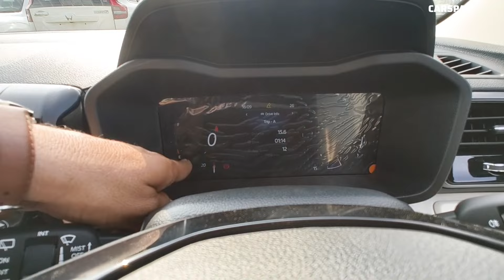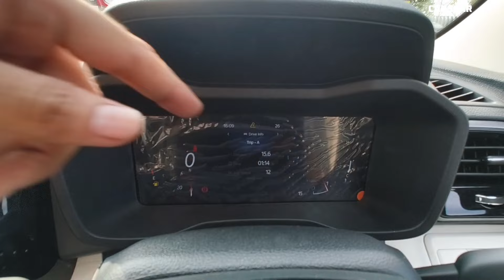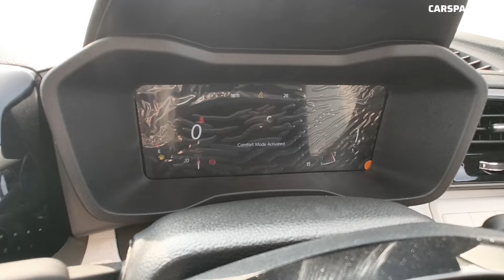Mahindra XUV 3XO AX5 @10.69 lakh ❣️ सर्वगुण संपन्न वेरिएंट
Mahindra XUV 3XO AX5 Prices:
 The price of the Mahindra XUV 3XO AX5 in New Delhi is Rs 10.69 Lakh (Ex-showroom).

Mahindra XUV 3XO AX5 mileage : It returns a certified mileage of 18.89 kmpl.

Mahindra XUV 3XO AX5 Colours: This variant is available in 16 colours: Dune Beige, Everest White, Stealth Black Plus Galvano Grey, Stealth Black, Dune Beige Plus Stealth Black, Nebula Blue Plus Galvano Grey, Galaxy Grey Plus Stealth Black, Tango Red Plus Stealth Black, Red, Galaxy Grey, Everest White Plus Stealth Black, Citrine Yellow Plus Stealth Black, Deep Forest Plus Galvano Grey, Nebula Blue, Deep Forest and Citrine Yellow.

Mahindra XUV 3XO AX5 Engine and Transmission: It is powered by a 1197 cc engine which is available with a Manual transmission. The 1197 cc engine puts out 109.96bhp@5000rpm of power and 200Nm@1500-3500rpm of torque.

Mahindra XUV 3XO AX5 vs similarly priced variants of competitors: In this price range, you may also consider Tata Nexon Pure S, which is priced at Rs.10.30 Lakh. Mahindra XUV300 W6 Turbo, which is priced at Rs.10.51 Lakh and Maruti Brezza Zxi, which is priced at Rs.11.14 Lakh.

XUV 3XO AX5 Specs & Features:Mahindra XUV 3XO AX5 is a 5 seater Petrol car.XUV 3XO AX5 has Multi-function Steering Wheel, Power Adjustable Exterior Rear View Mirror, Touch Screen, Automatic Climate Control, Engine Start Stop Button, Anti Lock Braking System, Alloy Wheels, Power Windows Rear, Power Windows Front.

Price: Mahindra has priced the XUV 3XO from Rs 7.49 lakh to Rs 15.49 lakh (introductory ex-showroom). We have also compared the variants of the XUV 3XO.

Variants: It is available in five broad variants: MX1, MX2, MX3, AX5, and AX7.

Colour Options: You can get the 3XO in eight colour options: Citrine Yellow, Deep Forest, Dune Beige, Everest White, Galaxy Grey, Nebula Blue, Stealth Black, and Tango Red. While all colours get an optional Stealth Black roof, the Deep Forest, Nebula Blue, and Stealth Black paint shades come with an optional Galvano Grey roof.

Seating Capacity: It is available in a 5-seater layout.

Engine and Transmission: The Mahindra XUV 3XO has retained the same petrol and diesel as the pre-facelift XUV300: a 1.2-litre turbo-petrol unit (112 PS/200 Nm), 1.5-litre diesel engine (117 PS/300 Nm) and a 1.2-litre TGDi turbo-petrol engine (130 PS/ 230 Nm). All engines are mated to a 6-speed manual transmission. While both the turbo-petrol engines get an optional 6-speed AT, the diesel unit is offered with a 6-speed AMT.

Claimed Fuel Efficiency:

1.2-litre turbo-petrol MT: 18.89 kmpl

1.2-litre turbo-petrol AT: 17.96 kmpl

1.2-litre TGDi turbo-petrol MT: 20.1 kmpl

1.2-litre TGDi turbo-petrol AT: 18.2 kmpl

1.5-litre diesel MT: 20.6 kmpl

1.5-litre diesel AMT: 21.2 kmpl

Features: Mahindra has equipped the XUV 3XO with dual 10.25-inch displays (one for infotainment and the other for instrumentation), cruise control, and dual-zone AC. It also gets a wireless phone charger, connected car tech, and a segment-first panoramic sunroof.

Safety: Its safety package includes six airbags (as standard), electronic stability control (ESC), a tyre pressure monitoring system (TPMS), a 360-degree camera, and some advanced driver assistance systems (ADAS) features such as adaptive cruise control, autonomous emergency braking, and lane-keep assist.

Rivals: The Mahindra XUV 3XO rivals the Nissan Magnite, Hyundai Venue, Renault Kiger, Tata Nexon, Kia Sonet, Maruti Suzuki Brezza, upcoming Skoda sub-4m SUV, and the two sub-4m crossovers: Maruti Fronx and Toyota Urban Cruiser Taisor.